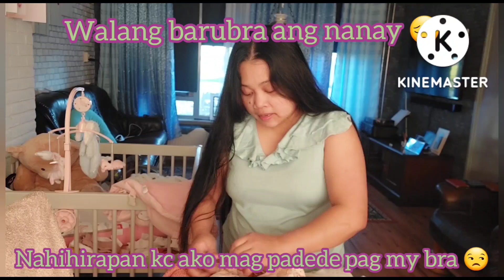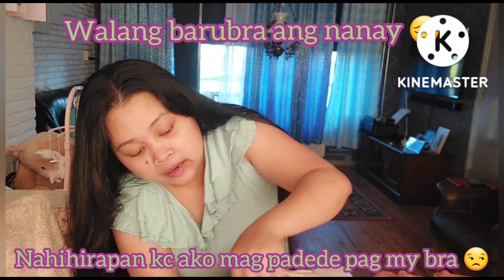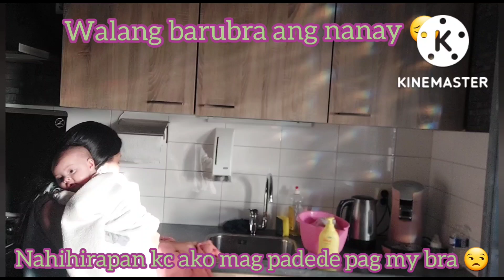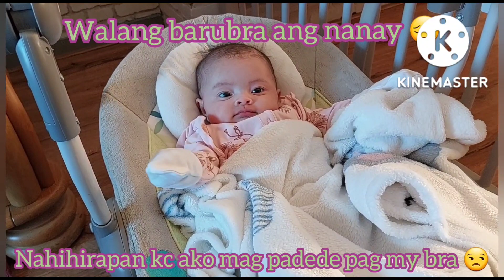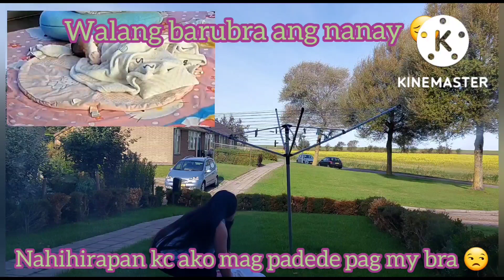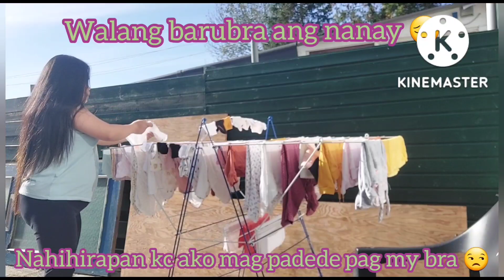ANG NANAY NA HINDI NA MANLANG MAKAPAGBRA 😏 | 9 WEEKS OLD NEW BORN